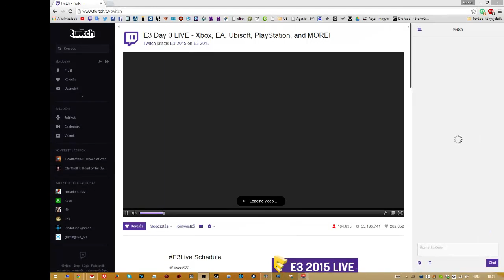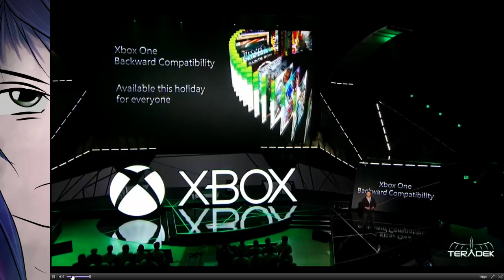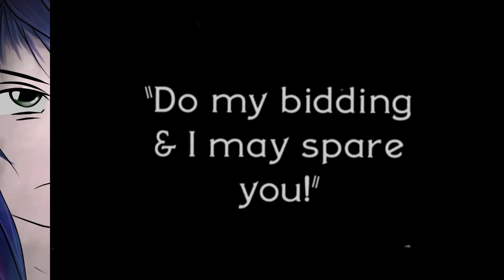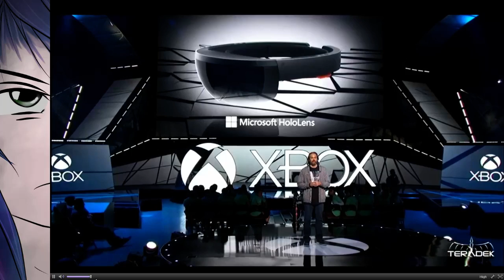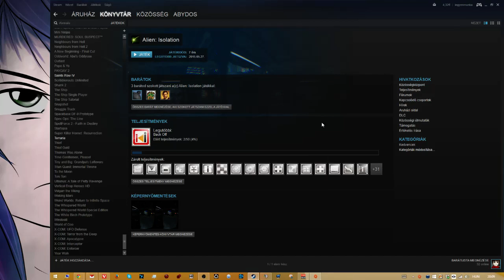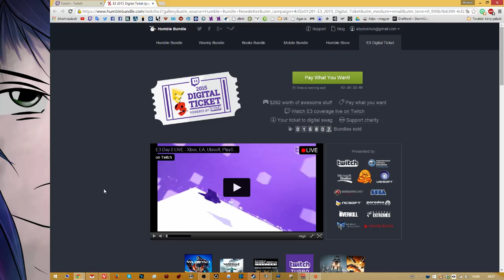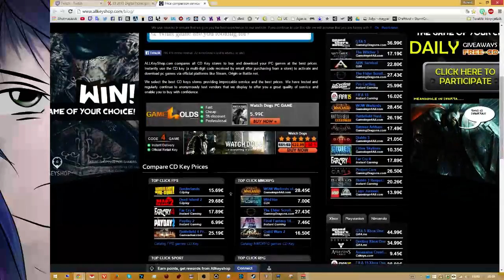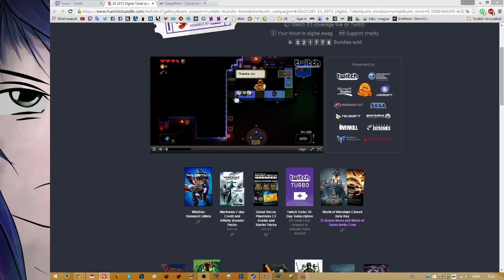E3 Közvetítés - Microsoft és egyéb nyalánkságok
A Pikszel és az Olcsó Játékok Egyvelege csoporttal közösen készítettünk egy E3 streamet. Az első pár perc néhány technikai malőr miatt lemaradt :P -- Watch live

TeamSpeak 3: Szerver: klanok.hu; Szoba: Abydos; Jelszó: tiberium

Padawan Program!

Prémium támogatók: Fehér Péter, Martin, Mult András, Triszka Balázs

Gyakran ismételt kérdések:
A videóim nagy része ezzel készült:
AMD FX6300, Sapphire Radeon 7850 2GB DDR5 OC, 8Gb DDR 1600Mhz RAM. 2015. áprilisától viszont új gépem van: GTX 970 4GB DDR5 OC, i5-4690K@4,5Ghz OC, 8Gb 2400Mhz DDR3 RAM és Gigabyte Z97X Gaming 3 Alaplap.
Egyéb hardverek: Oculus Rift, Zoom H1 mikrofon, Razer Hydra, X7 egér és Genius Imperator billentyűzet, PS3 gamepad, Logitech Wingman kormány. Rajz: Wacom Bamboo Fun

- Mivel rögzítesz?

2015 márciusától egy VideoStudio X7-tel.